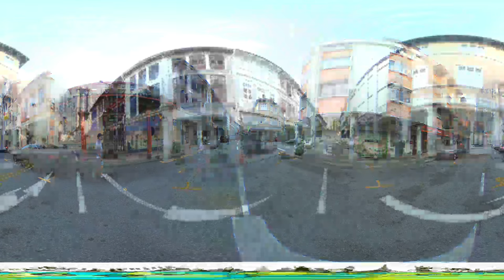the world without us... CB day 77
“Circuit breaker” Day 77, to curb the spread of COVID-19 singaporean were "advised" to stay indoors.

Keong Saik Road (Chinese: 恭锡路) is a one-way road located in Chinatown within the Outram Planning Area in Singapore. The road links New Bridge Road to Neil Road, and is intersected by Kreta Ayer Road.

Keong Saik Road was named in 1926 after the Malacca-born Chinese businessman, Tan Keong Saik (Chinese: 陈恭锡; pinyin: Chén Gōngxī), the son of Tan Choon Tian. The street in Chinatown is named in remembrance to his contribution to the Chinese community.

Keong Saik Road became a prominent red-light district with a high concentration of brothels located in the three-storey high shophouses flanking either side of the street in the 1960s. The street, along with Sago Lane areas became notoriously known as one of the "turfs" operated by the Sio Loh Kuan secret society. The 1990s opened a new chapter for the road, with the site sprouting many "boutique hotels" like Naumi Liora, Hotel 1929, the Regal Inn and Keong Saik Hotel. Keong Saik Road now mainly houses coffee shops, art galleries and other shops for commercial use.

Keong Saik Road is located within a conservation area known as the Bukit Pasoh Conservation Area, which was given conservation status by the Urban Redevelopment Authority on 7 July 1989. The buildings in the area mainly consist of two and three-storey shophouses in transitional, late and art deco architectural styles. In 2017, it was selected as one of the top ten destinations in Asia by Lonely Planet Magazine.

One of the most sightworthy buildings is Cundhi Gong Temple (準提宫) at No. 13 Keong Saik Road, which was built in 1928 in the Nanyang style. The temple, which is dedicated to the Guan Yin, Goddess of Mercy, is a two storey building without a forecourt and has an area of 400 square metres. Sri Layan Sithi Vinayar Temple at (no. 73 Keong Saik Road was built in 1925. The temple was consecrated in 1973, 1989, 2007 and in 2019. The five storey Rajagopuram was added in 2007 when the temple was renovated and redesigned.